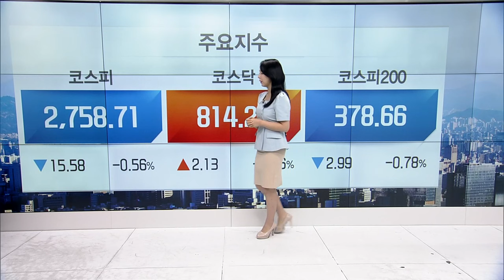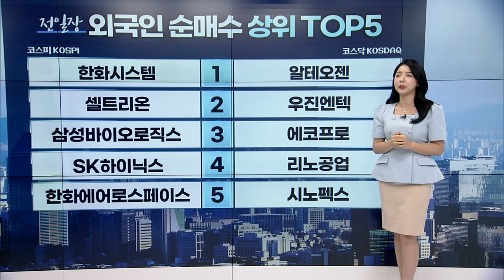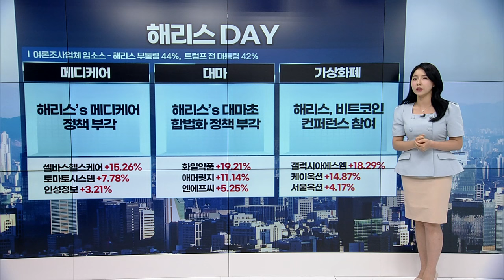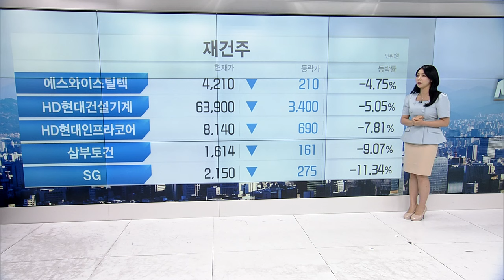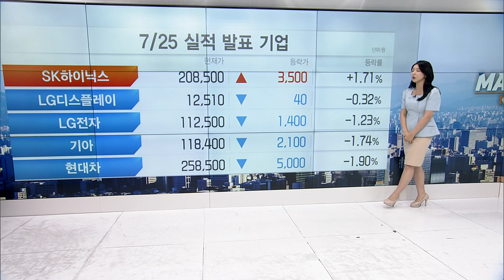SK하이닉스 실적 발표! 오늘 대형주 발표 쏟아집니다 | Market Signal (20240725)